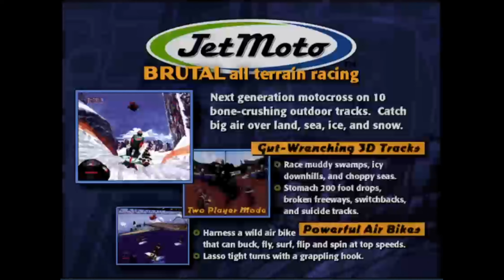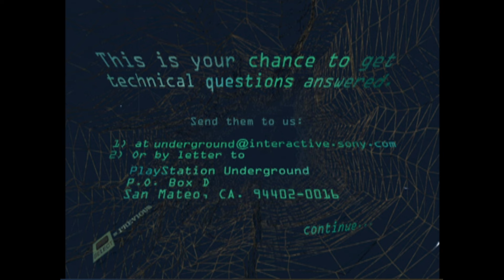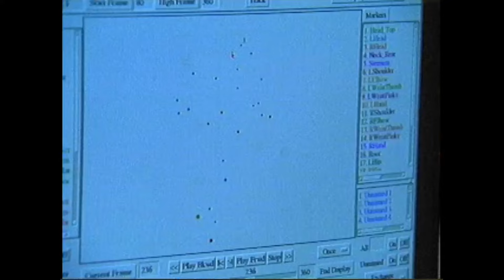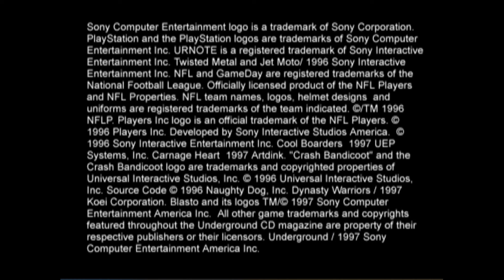PlayStation Underground 1.1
Released in March 1997, these are the demo discs of the first issue of the US magazine's PlayStation Underground.

00:00 Intro & Disc 1
01:57 Twisted Metal 2
04:05 Cool Boarders
05:42 Jet Moto
08:08 NFL GameDay '97
10:21 Dynasty Warriors
11:16 Tech Q&A & Debriefing
11:58 Behind the Scenes
13:01 Download Station
13:18 Event Center
14:44 Bulletin & Next Transmission
15:53 Codebook
16:23 Disc 2
17:03 Carnage Heart
19:24 Tomb Raider
23:18 MechWarrior 2
25:31 Spider
27:05 Rage Racer
29:48 Oddworld: Abe's Oddysee
32:57 The Lost World: Jurassic Park preview
34:13 Outro